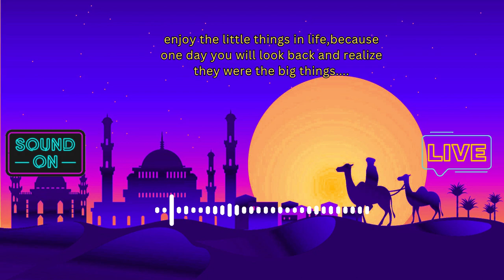sad arabic turkish music - No Copyright Music for Commercial Use |Best Copyright-Free Ring Tones #51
Welcome to Melody Plug, your one-stop destination for high-quality copyright-free music, background music, viral music clips, and ring tones. Our channel is dedicated to curating and sharing the best copyright-free music content available on the internet.

Whether you're a content creator, business owner, or just looking for some fresh tunes, Melody Plug has got you covered. With a diverse range of genres, from electronic to hip-hop, and everything in between, you're sure to find the perfect soundtrack for your next project.